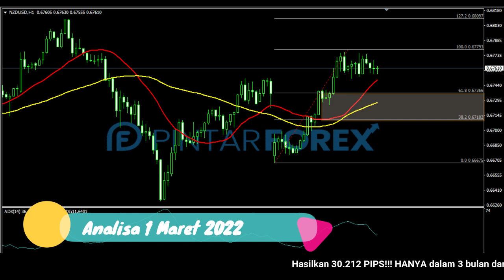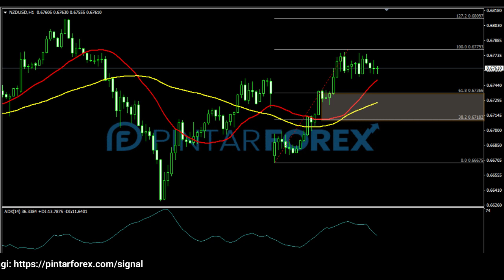🔴 LIVE: Analisa Forex Hari Ini 1 Maret 2022 NZD-USD Bullish; Waspadai Koreksi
"Analisa Forex Hari Ini 1 Maret 2022 NZD-USD Bullish; Waspadai Koreksi